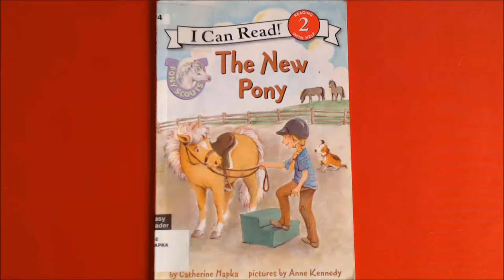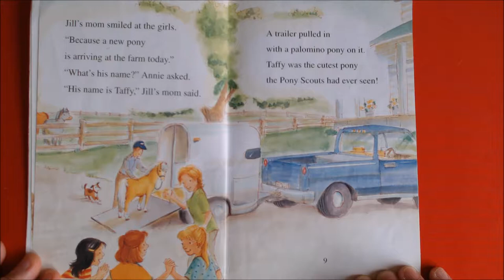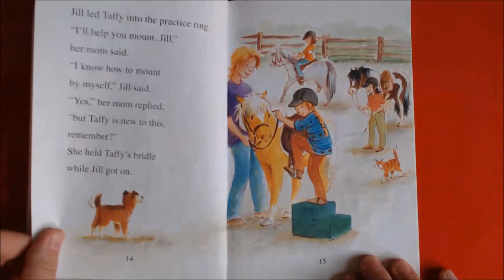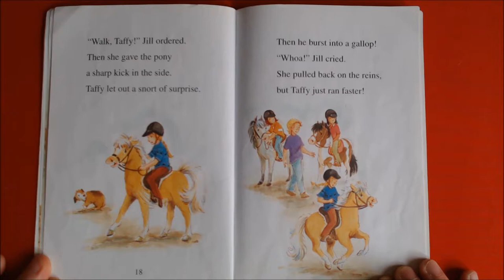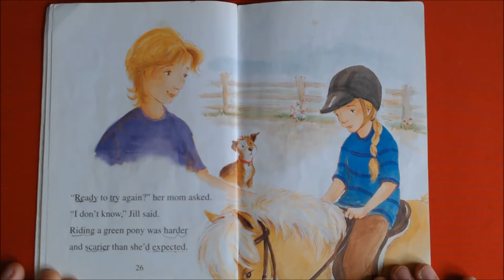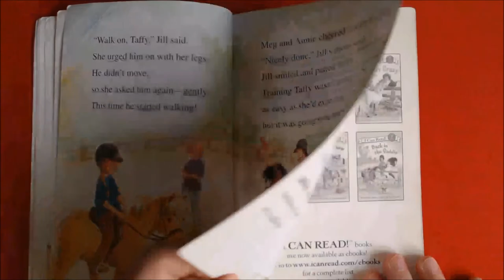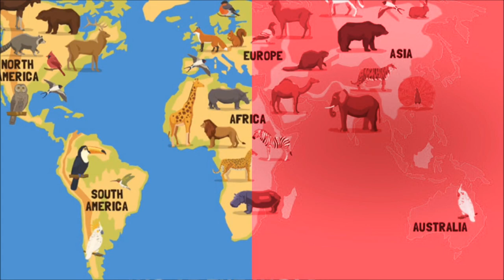The New Pony by Catherine Hapka | English Children's Books | Bedtime Story Read Aloud | I Can Read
The New Pony by Catherine Hapka.Pictures by Anne Kennedy
I can read, level 2
The Pony Scouts are excited to have a new pony on the farm. It's up to Jill to teach the horse, Taffy, How to be ridden.
High-interest stories for developing readers. A lifetime od discovery begins with the magical words "I cna read!" Engaging stories, longer sentences, and language play for developing readers.